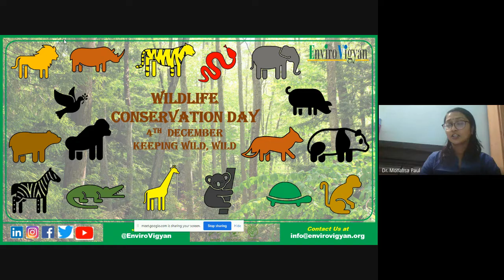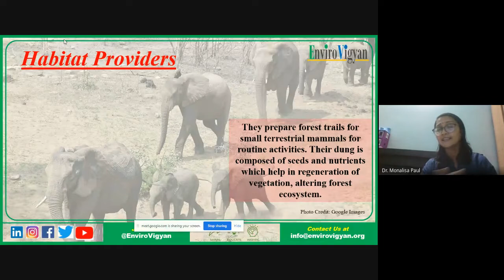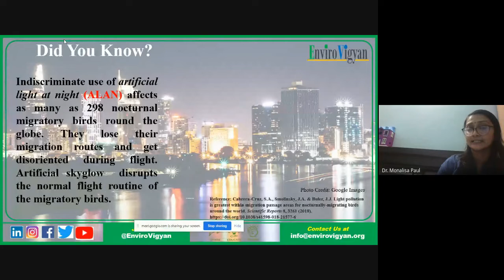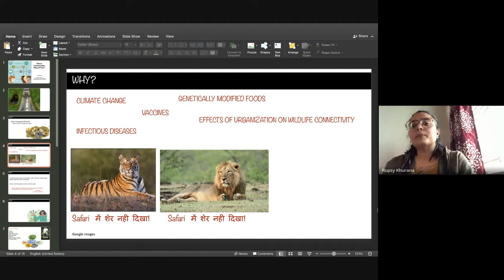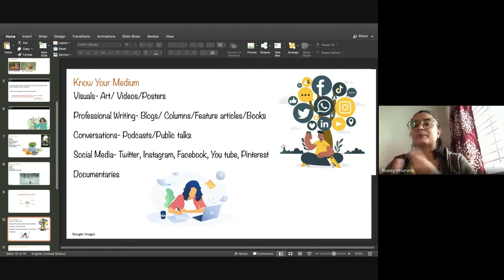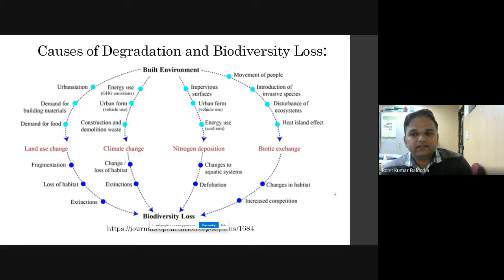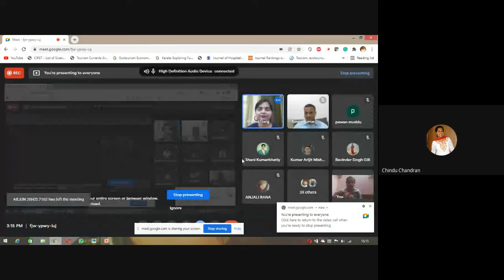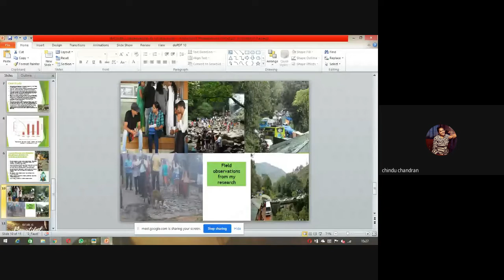Webinar on Wildlife Conservation in India |World Wildlife Conservation Day | EnviroVigyan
EnviroVigyan has successfully organized "Webinar on Tiger Conservation in India". Some glimpses of the event.